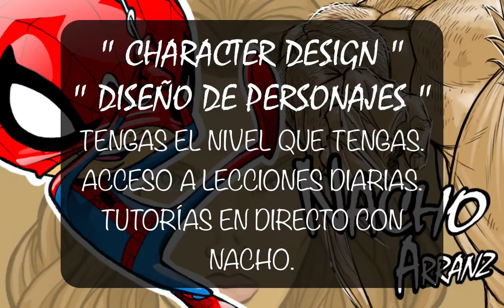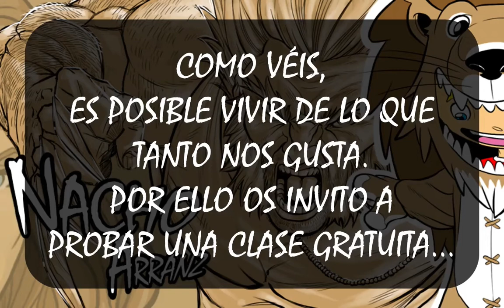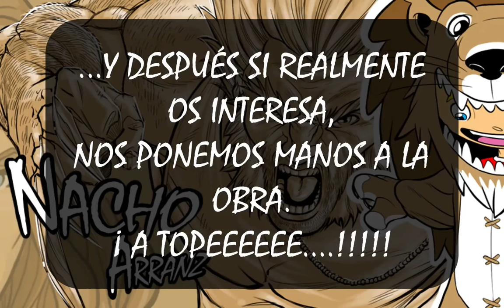Master Online Intensivo Navidad 2013/14 Apúntate ya!!! :D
Si estas navidades quieres aprovechar el tiempo y tienes ganas de aprender una nueva profesión, o simplemente quieres aumentar tus conocimientos de dibujo, échale un vistazo a esta promo. :D